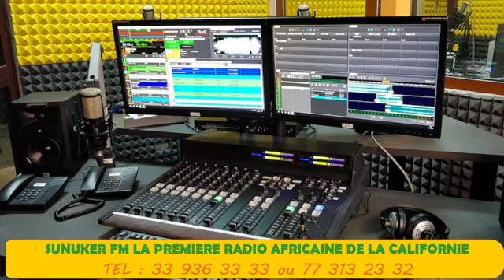Sunuker Fm présente Le Journal Wolof du 22 Juillet 2022 avec Rokhaya Sall